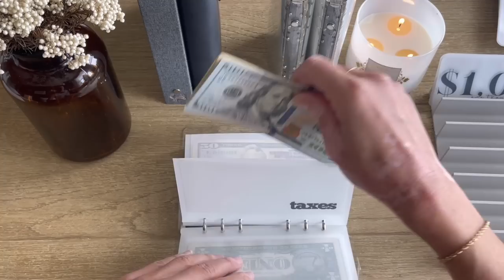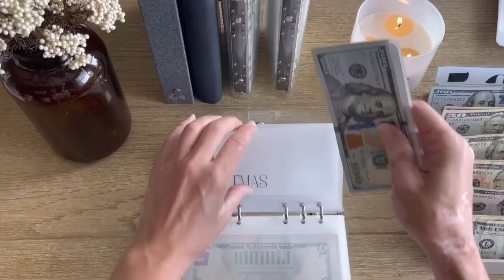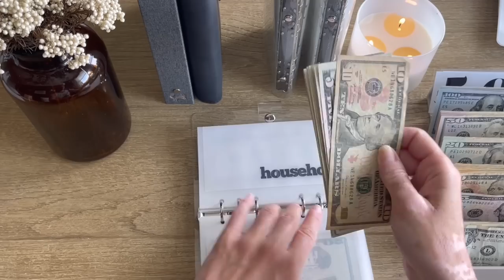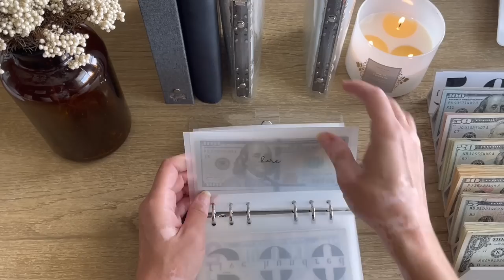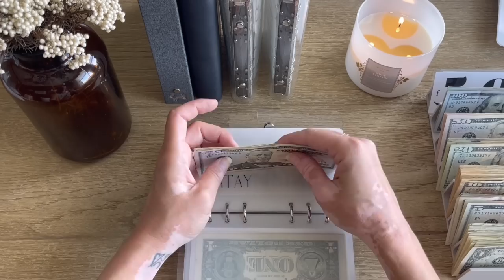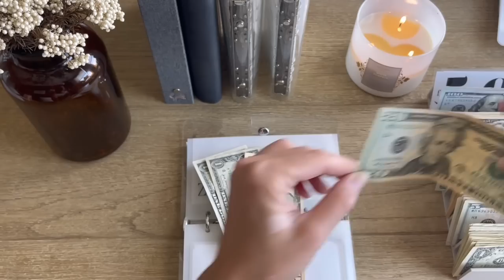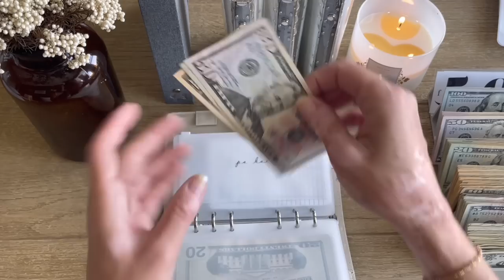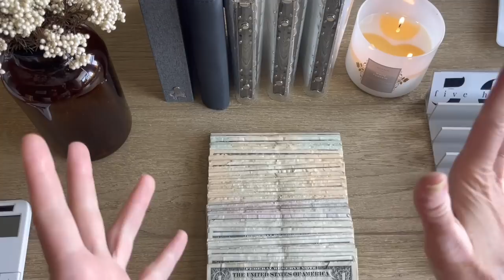cash envelope bill condensing | $1,870 | exciting news! | zero based budgeting | bill exchange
hey y'all!